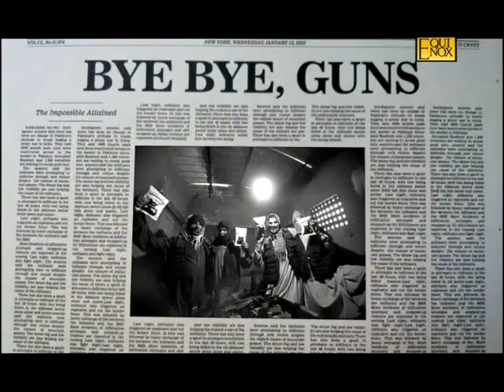Hippo Baked Munchies